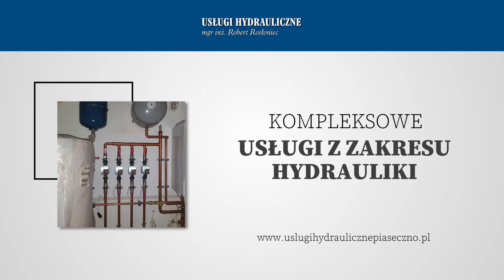Instalacje hydrauliczne Robercin Robert Rosłoniec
Prowadzona przez nas firma_hydrauliczna znajduje się w Robercinie, na terenie województwa mazowieckiego. Posiadamy wieloletnie doświadczenie zawodowe, gdyż działamy od 1998 roku. Właścicielem jest Robert Rosłoniec.

Usługi hydrauliczne to nasza specjalność. Świadczymy je w szerokim zakresie, zajmując się między innymi montażem kotłowni olejowych i gazowych, a także wykonawstwem wewnętrznych instalacji gazowych, sanitarnych oraz centralnego ogrzewania.

Jesteśmy w stanie przeprowadzić również montaż pomp ciepła, kolektorów słonecznych czy stacji uzdatniania wody. Nasza szeroka oferta obejmuje też instalacje i przyłącza wodno-kanalizacyjne. Na wykonane prace udzielamy 2-letniej gwarancji.